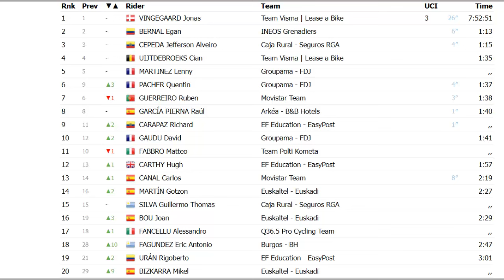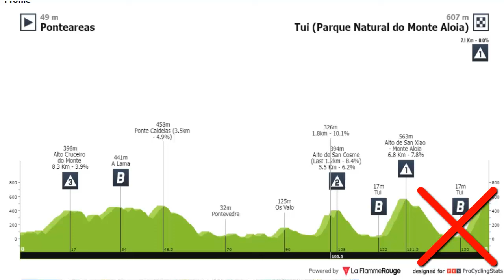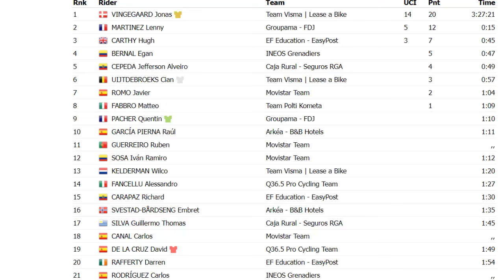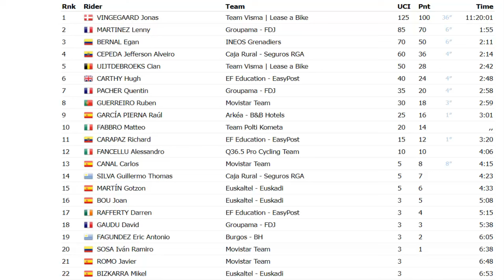RESUMEN 4 ETAPA O GRAN CAMIÑO 2024 VINGEGAARD y EGAN Bernal FRIO y VIENTO en BRUTAL SUBIDA